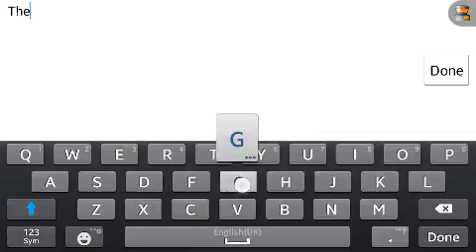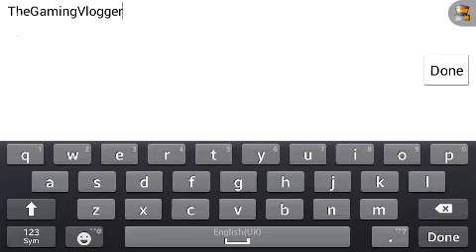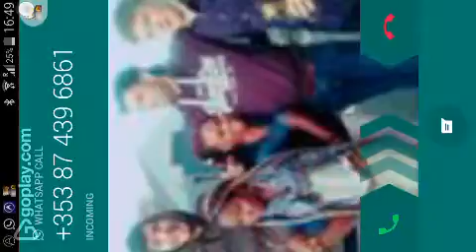Pixel Gun 3d ep1